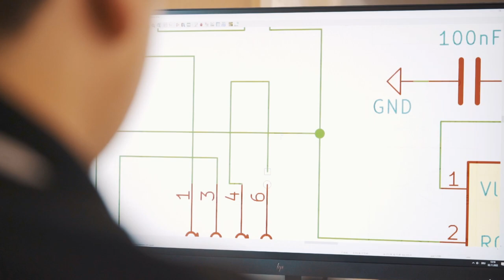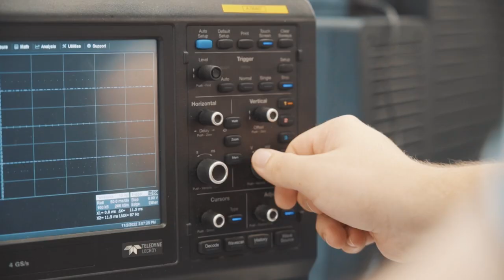Vielseitige Ausbildung als Elektroniker/in EFZ - Franke Schweiz AG | Lehrstellenvideo | Yousty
Ein Einblick in den Alltag einer Lehrstelle bei der Franke Schweiz AG in Aarburg AG als Elektroniker/in EFZ

In diesem Video bringen wir euch den Beruf Elektroniker/in EFZ näher. Vermittelt wird euch dieser Einblick durch die Franke Schweiz AG. Interessiert? Schaut euch unbedingt das Video an

Die Franke Schweiz AG in eigenen Worten: «Du interessierst Dich für eine Ausbildung in einem globalen Unternehmen, die abwechslungsreich und interessant gestaltet ist und Spass macht? Dann bist Du bei Franke genau richtig! Wir bilden kontinuierlich junge Menschen in verschiedenen Berufsbildern aus und schaffen so den Grundstein für die persönliche Karriere.»

Ihr wollt mehr über eine Ausbildung bei Franke Schweiz AG erfahren? Hier gibt es mehr Informationen: Das Besondere an yousty.ch ist, dass du neben allen wichtigen Informationen und Tipps zu den Berufen, freien Lehrstellen und dem Bewerbungsprozess Einblicke in ein Unternehmen bekommst. Bei Yousty kannst du online schnuppern!